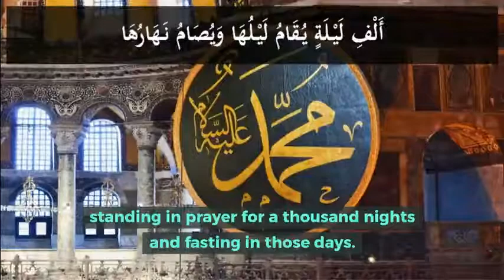Ramadhan_26 | 26_رمضان#